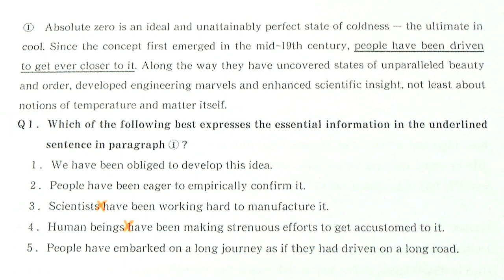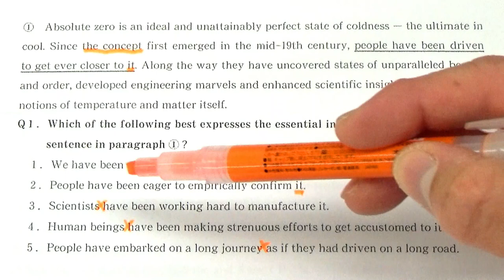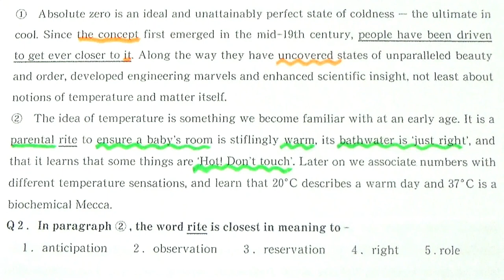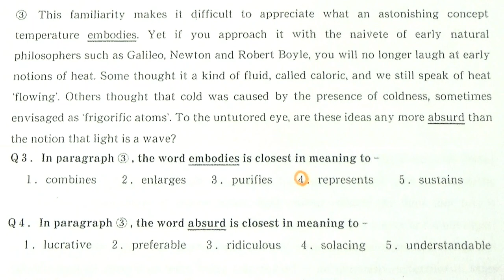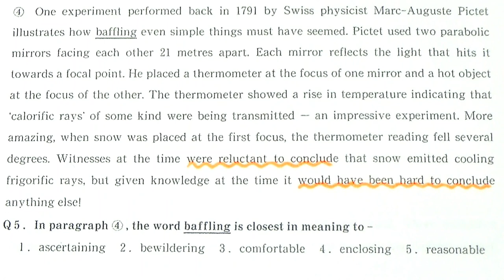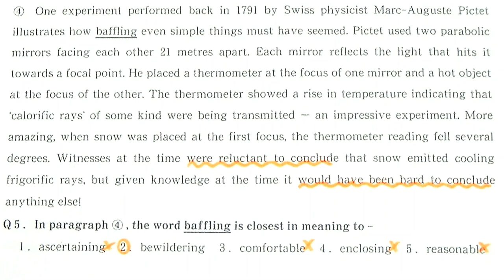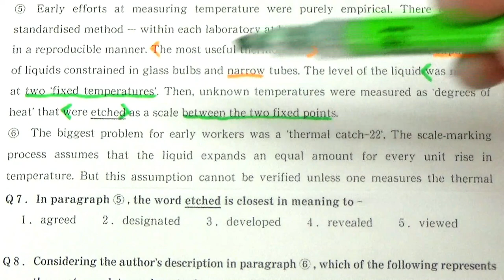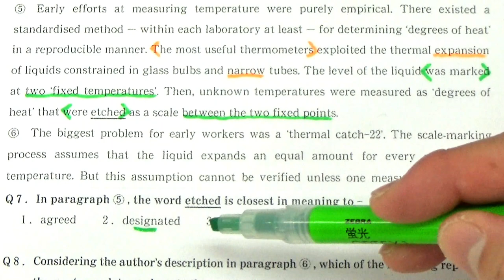【慶大英語】3429慶應義塾大長文読解過去問演習2016薬学部Ⅰ